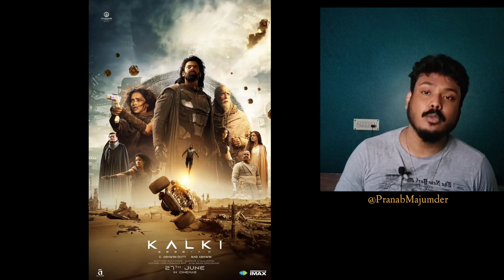Kalki 2898 AD Movie REVIEW - No Spoilers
Kalki 2898 AD Review today! Kalki 2898 AD Movie REVIEW in Bangla | Bong Movie Nurd reaction & movie review 2024! NO SPOILERS!Kalki 2898 AD Movie! Prabhas, Amitabh Bachchan, Kamal Haasan, Deepika Padukone, Disha Patani! Nag Ashwin!
Kalki 2898 AD Movie REVIEW today! Kalki 2898 AD Movie No Spoilers Review | Bong Movie Nurd host Pranab Majumder's reaction & review of the 2024 movie from Nag Ashwin!
Should you see the full movie in theaters?! Enjoy Kalki 2898 AD in 2024 and be sure to make Bong Movi Nurd your first stop for movie and entertainment news here on YouTube today!

Interact with host & creator Pranab Majumder!